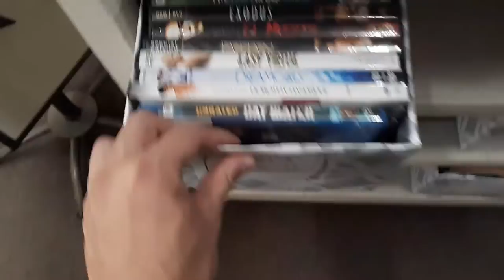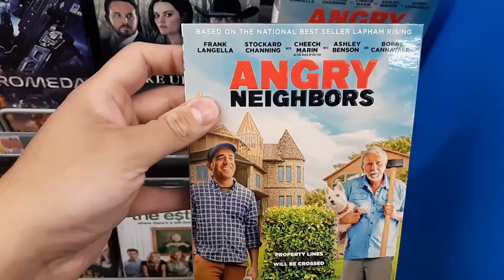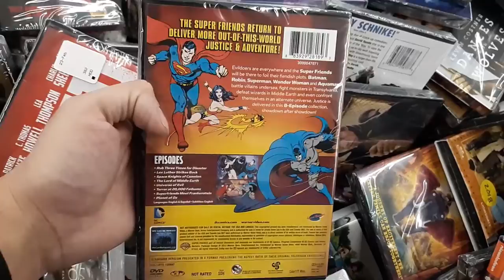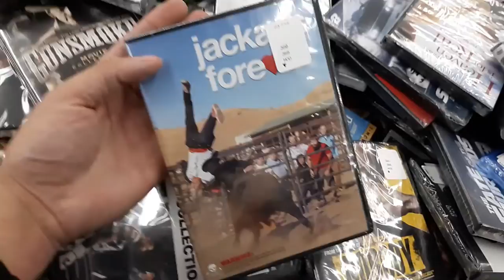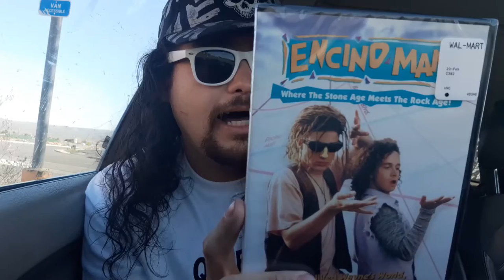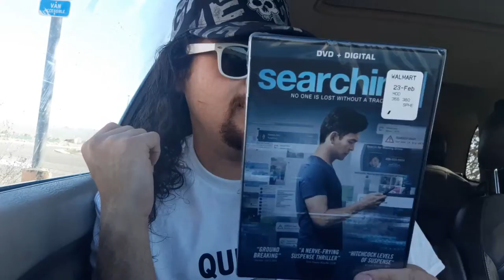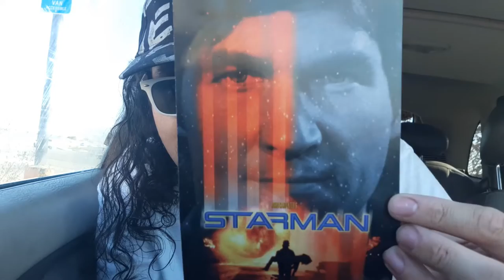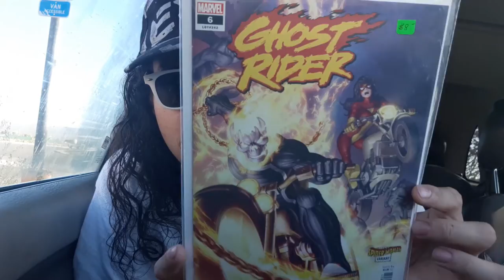Walmart DVD and Blu-ray Movie Hunting & Antique Shop Visit!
My latest Walmart DVD and Blu-ray Shopping Adventure! I hit up my local antique shop for movies as well! Let's hoard up on some cool physical media and film memorabilia!!!